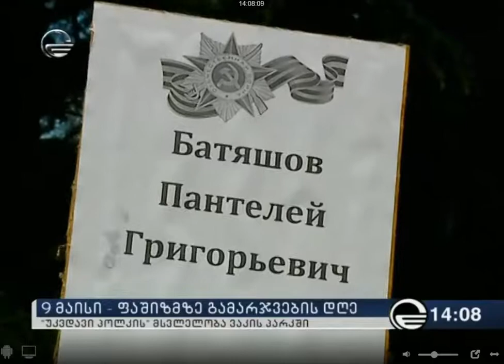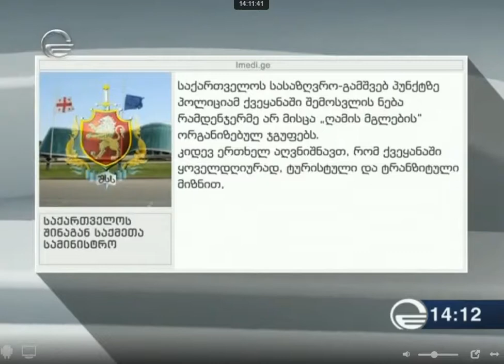ბაიკერები ვაკის პარკში